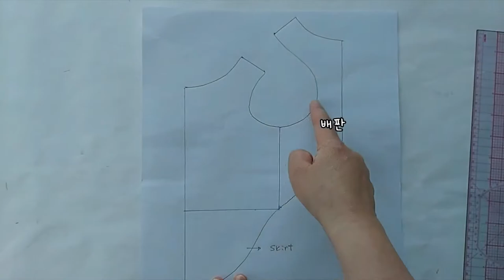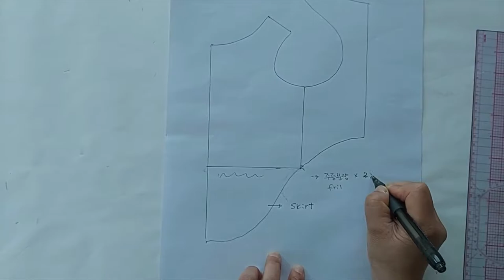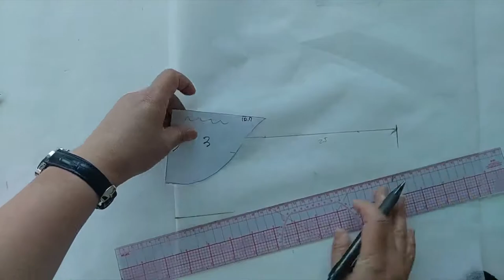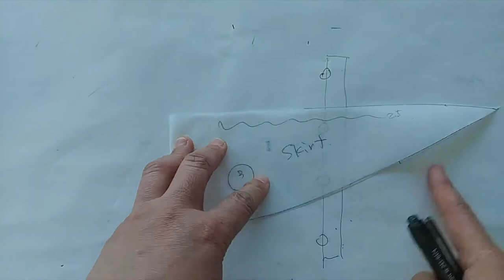Eng)강아지원피스 /프리티우먼의 강아지버젼 Puppy dress / Pretty woman's puppy version/ 패턴.봉제 design, pattern, sewing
어릴 적 좋아했던 영화 속 여주인공의 원피스를 강아지 버젼으로 만들어 봤어요 (  디자인, 패턴, 봉제 )
I made a puppy version of the dress of the heroine in the movie that I liked when I was young
이번에는 영상을 좀 더 자세히 만들려고 노력했는데
속도가 빠르지만 될수 있으면 전 과정을 거의 볼 수 있으니 천천히 따라서 만들어 보세요 ~
This time, I tried to make the video more detailed
It's fast, but you can see the whole process if you can, so take your time and make it ~